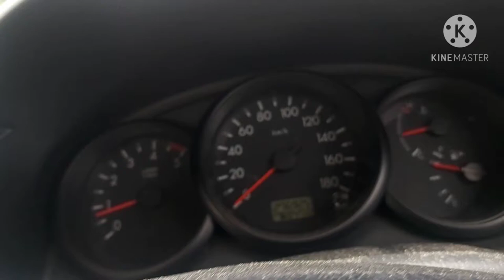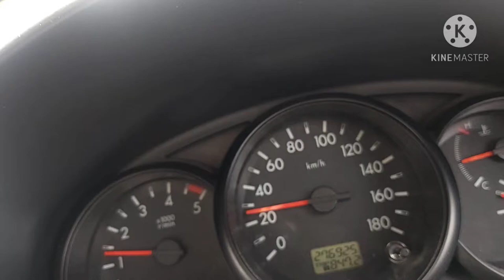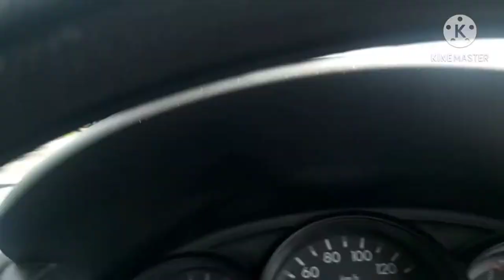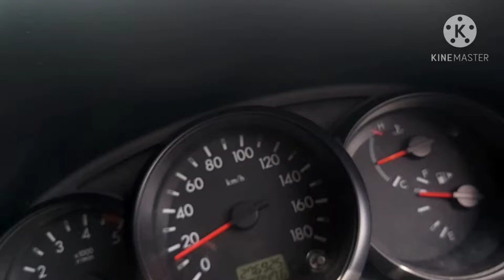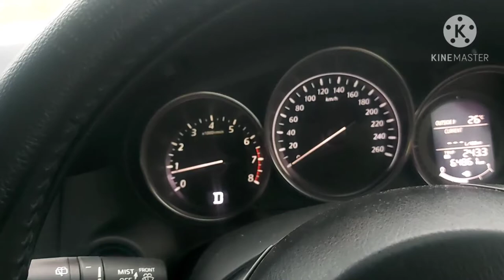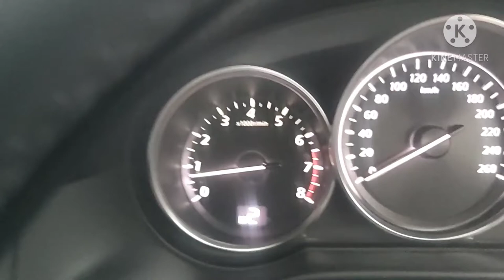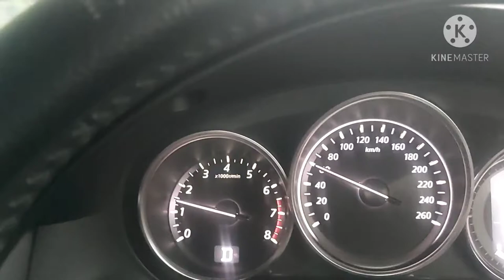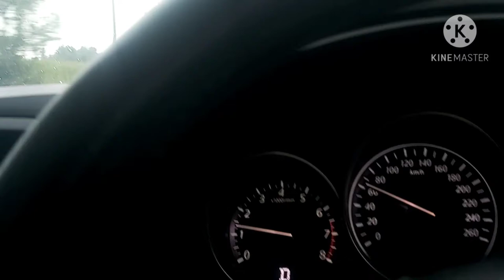# PARAAN KUNG PANO MAG DRIVE NG MANUAL TRANSMISSION/AUTOMATIC TRANSMISSION SIMPLENG TIPS PARA SAYO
# tips para sayo paanu mag drive ng manual at automatic transmission simple and easy..